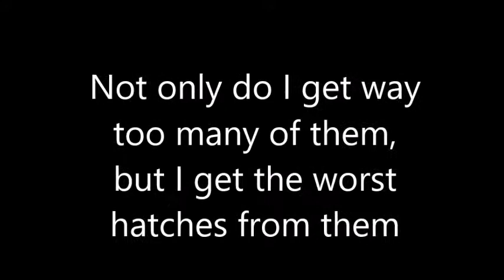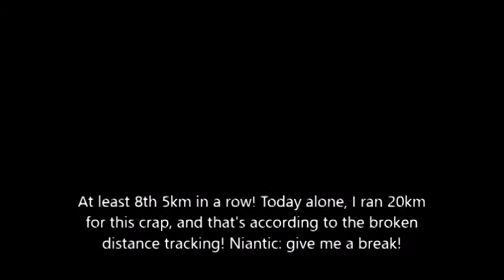Pokemon GO Rant: Screw 5KM Eggs!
11/8/16: i finally got a 2km egg yesterday but now i'm at 3 5km in a row again, even though i hit the pokestop that usually only gives 2km or 10km, also I can't hold gyms anymore because (PSA) THEY MADE IT EASIER TO TAKE DOWN GYMS
UPDATE ONE DAY LATER: I'm up to at least 13 5KM EGGS IN A ROW, WTF IS THIS LOL also my only gym got taken down after two weeks, literally worst pokemon go day ever
Niantic needs to change the drop rate of these turds; it's gone BEYOND the point where I just get them out the ass! I'm so done with 5km eggs! I got sick of getting many 5km in a row so I ran 20km today (and that's according to crappy tracking) to try to get rid of them but I just ended up boosting my streak to AT LEAST 8 5KM IN A ROW; i can get rid of 2km eggs faster, and 2km eggs either give good starters or easily-evolve-for-XP pokemon, while 10km sometimes give rare pokemon (I NEED A LAPRAS), 5km eggs are the worst and have none of these redeeming qualities; i have every 5km pokemon already and their evolutions